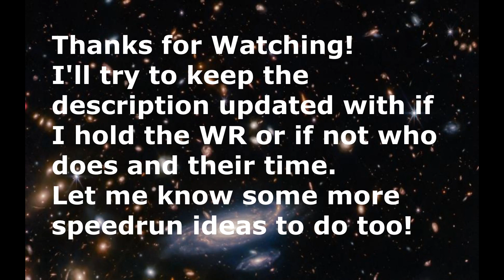Unitystation - Graytide All Stations any% (Some WRs)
Done in build 23041419 on April 14th, 2023.

Graytide Fallstation any% WR - Me 01:38.616
Graytide Ministation any% WR - Me 00:33.400
Graytide Outpoststation any% WR - @gishee18 01:15:140
Graytide Pogstation any% WR - Me 01:09.900
Graytide Squarestation any% WR - Me 01:17.182
Bug me in the Unitystation discord if this isn't updated.

Chapters:
00:00 - Pogstation
1:28 - Squarestation
3:01 - Fallstation
4:53 - Ministation
5:40 - Outpoststation